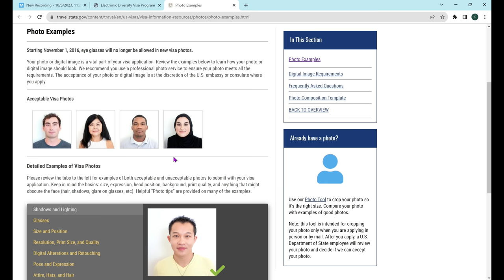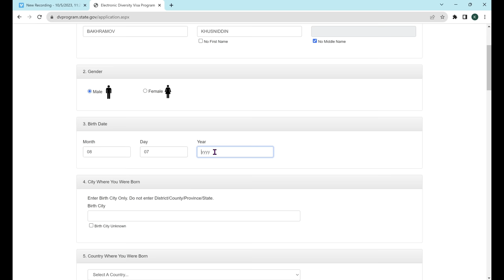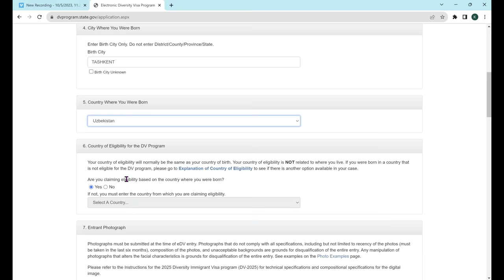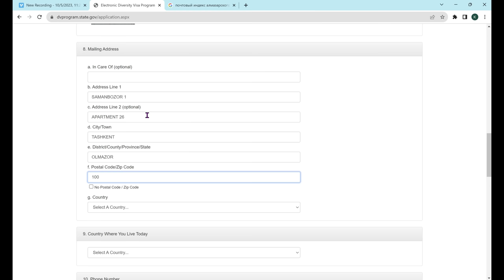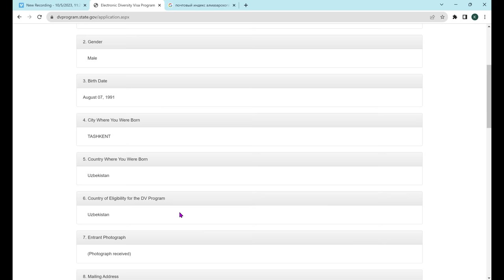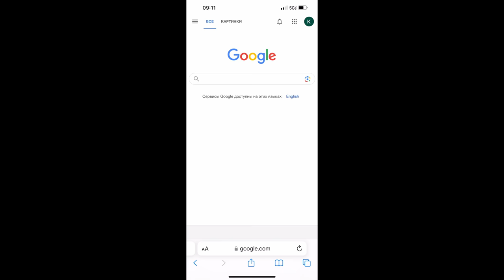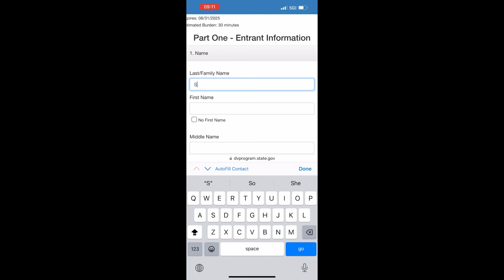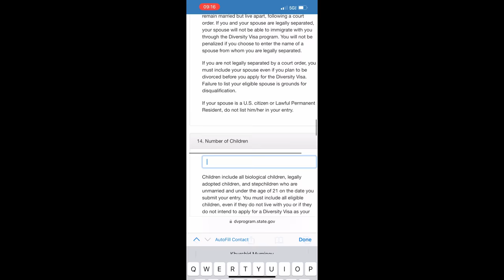GREEN CARD 2025 TEZ, XATOSIZ ANKETA TO'LDIRISH. DVLOTTERY 2025 REGISTRATION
Assalom aleykum hammaga.  Green Card(dvlottery) 2025 ga boshlandi va ushbu video orqali siz o'zingiz TELEFON YOKI KOMPYUTER orqali tekinga, tez va to'gri anketa to'ldira olasiz. Hammaga omad.

green card sayti
dvprogram.state.gov

OILALILAR UCHUN TO'LIQ ANKETA VIDEO-QO'LLANMASI UZBEK TILIDA